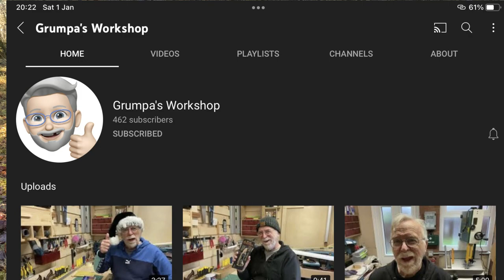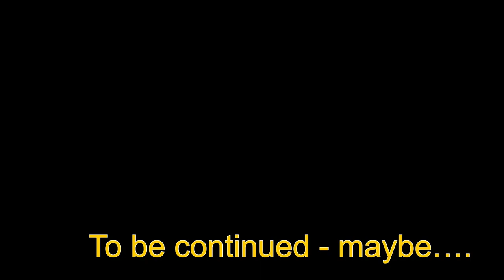Woodworking Vlog #1. a huge thank you, Ironman triathlon and workshop number 2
A slightly different format to kick off 2022 - leu me know if you want to see more of this Vlog. It’s in the can but unedited.

A huge thanks to Loz at Grumpa’s channel for featuring me on his channel.

Ironman Triathlon races

Ironman UK
Ironman Vichy
Ironman Wales
Outlaw Triathlon
The Yorkshireman Triathlon.